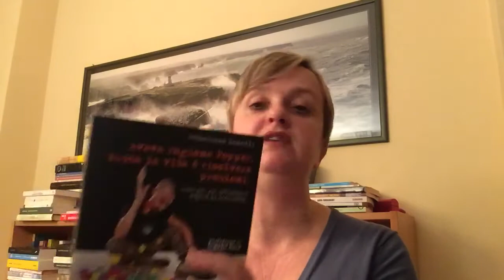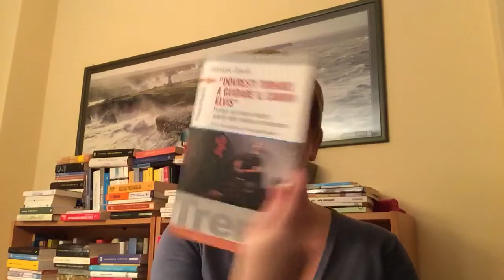"La grande differenza" di Sebastiano Zanolli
Ho ripreso in mano un libro letto due anni fa: il primo libro scritto da Sebastiano Zanolli nel 2003, dal titolo "La grande differenza".
Rileggerlo è stata una esperienza interessante ed utile perché mi ha permesso di apprezzare l'efficacia del testo.
Questo è il video sulle riflessioni a libro terminato.